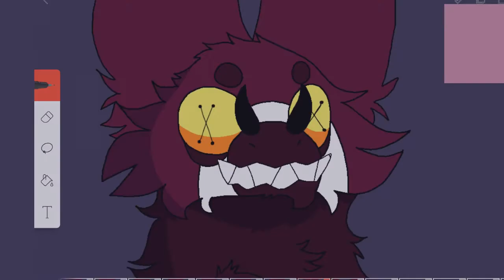Able - meme (flipaclip)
I'm not writing down the backstory for this but I'd like to hear y'all's interpretation 👀